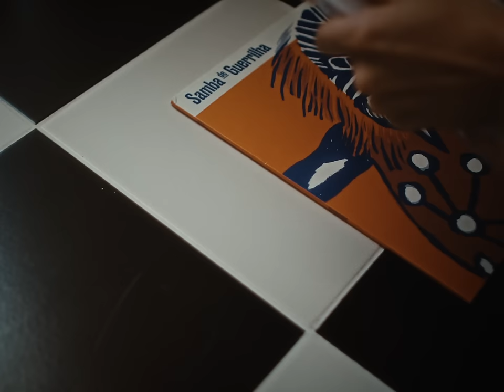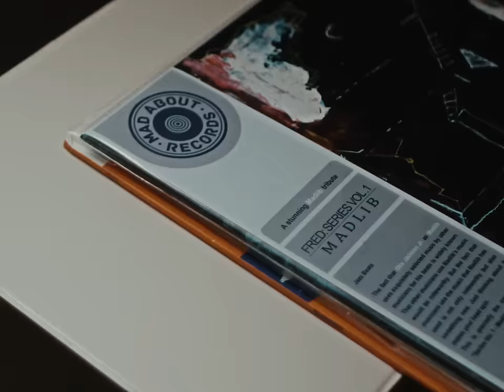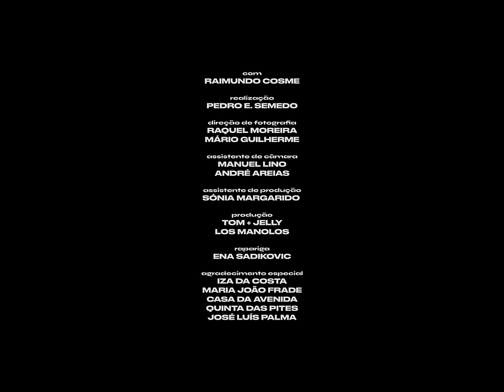A garota não - Prédio mais alto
Letra: Cátia Mazari Oliveira
Arranjos e Produção: A garota não, Fred Pinto Ferreira e Sérgio Mendes
Álbum: 2 de Abril

Vídeo
Com: Raimundo Cosme
Argumento: Bobby Baq
Direção de Fotografia: Raquel Moreira e Mário Guilherme
Assistente de Câmara: Manuel Lino e André Areias
Edição: Pedro E. Semedo
Produção: Tom & Jelly, Los Manolos
Assistente de Produção: Sónia Margarido
Rapariga: Ena Sadikovic

Agradecimento especial: Iza da Costa, Maria João Frade, Casa da Avenida, Quinta das Pites, José Luís Palma

Créditos instrumentais:
AGN guitarra e voz
Sérgio Mendes guitarras
Fred Pinto Ferreira palmas, bateria, synths e piano

Letra:

Prédio mais alto

já caminho descalço para ninguém me ouvir
para ninguém me sentir lá no rés do chão
moro no último andar do Prédio mais alto
da nossa rua

já não aguento esse amor de perdição
estou tão cansado… o espelho tem razão
moro sozinho nimbado no prédio mais triste
da nossa rua

esse amor, não bate certo
dói que mata a céu aberto
já não sei como tocar-te
tudo em nós agora parte
e eu já não sei…

Edição de Autor.